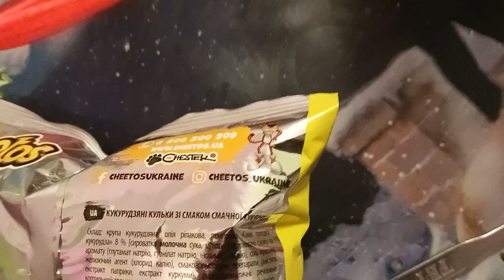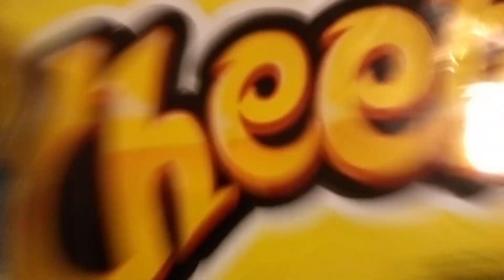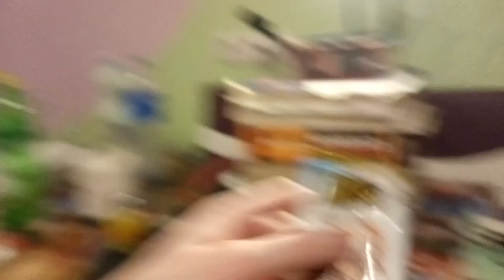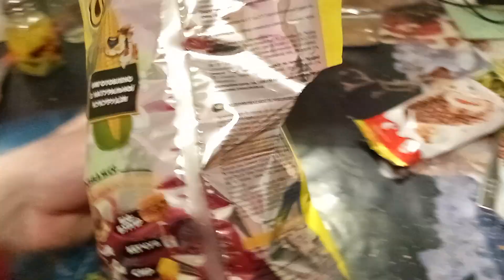TheDenisFriendly Реагує На Cheetos смак кукурудза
Сьогодні я буду реагувати на Кукурудзяні кульки зі смаком смачної кукурудзи
Приємного перегляду!